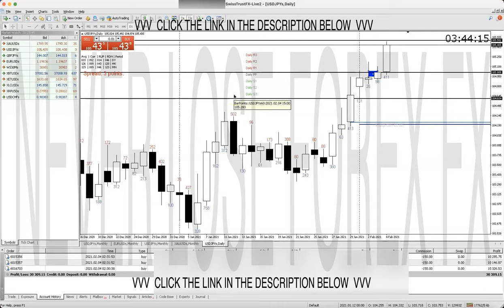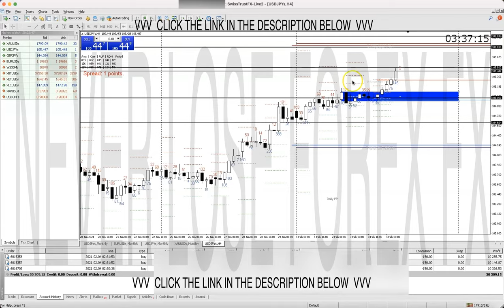USDJPY ANALYSIS LIVE 04 FEBRUARY $30,300 FOREX PROFIT WHY I FOCUS ON 1 CURRENCY PAIR IN FOREX